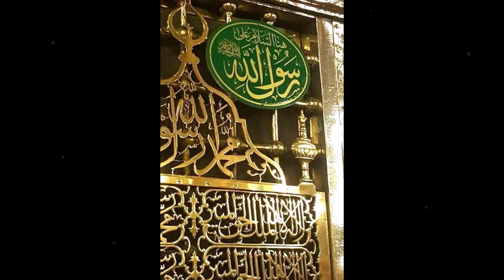Waah Ri Kismat Nabi Ke Gada Ban Gaye - Jamil Hanif Qawwal